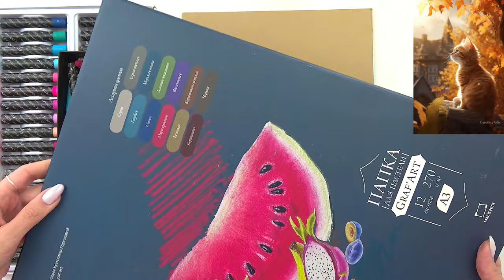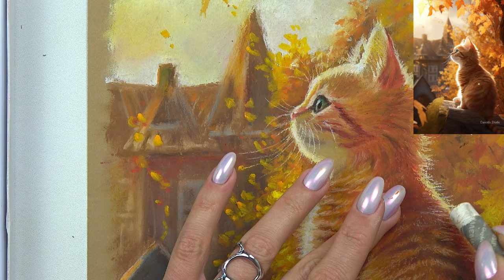Рыжий Котенок масляной пастелью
Подробный урок по рисованию масляной пастелью.